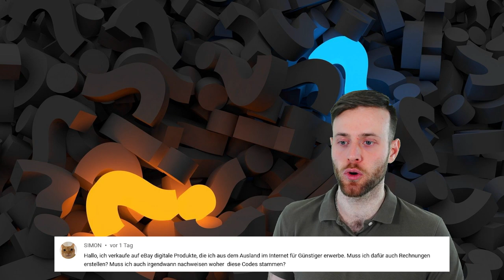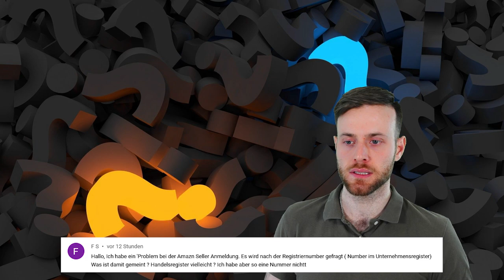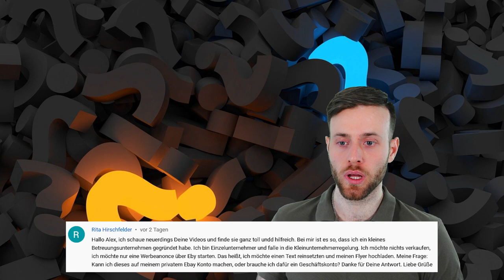Fragen Antwort Weekend Rechnung Nachweispflicht, eBay Angebot Richtlinien, Registriernummer Amazon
Willkommen zu einer weiteren Frage Antwort Runde. Es geht wieder um mehrere Themen wie Nachweispflicht Rechnungen, Registriernummer bei Amazon eBay Angebot Richtlinien, Produkte uvm.

Stelle gerne weitere Fragen bei denen wir uns als Community gegenseitig unterstützen können.

▶️ Video Inhalt:

0:00 Intro
0:55 Rechnung erstellen + Nachweispflichten
2:42 Fragen zum Großhandel
5:00 Registriernummer bei Amazon
6:00 eBay Angebot Richtlinien